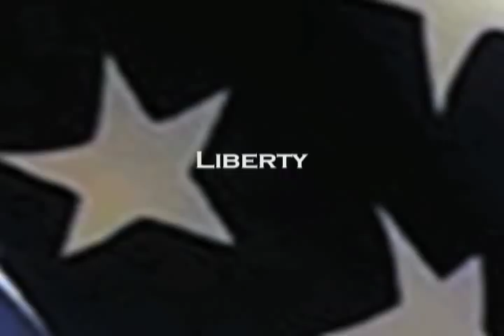Anarchy is Bullshit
Anarchy is utter bullshit